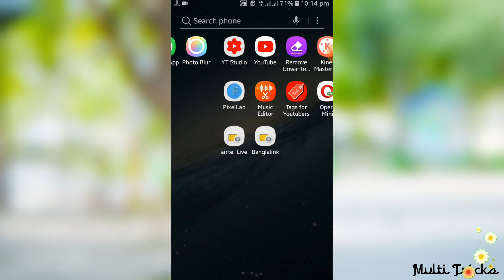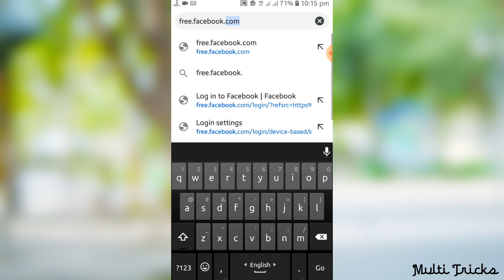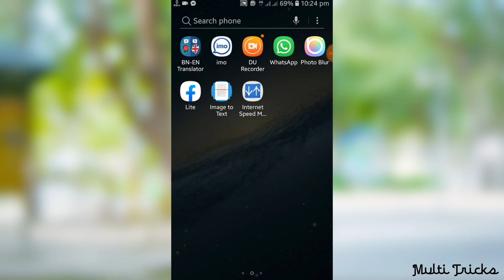Facebook friend request cancel Option | পাঠানো ফ্রেন্ড রিকুয়েস্ট ক্যানচেল করতে করুন।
ফ্রেন্ড রিকোয়েস্ট অ্যাকসেপ্ট না করার সংখ্যাটা যদি বেশি হয়ে যায়, তাহলে তা আবার সমস্যা।

ফ্রেন্ড রিকোয়েস্ট পাঠানোর পরে তা অনেক দিন ধরে অন্যের কাছে পড়ে থাকার বিষয়টি বিব্রতকরও।

তাই আপনার পাঠানো পুরোনো ফ্রেন্ড রিকোয়েস্টগুলোর তালিকা চাইলে সহজেই প্রোফাইল থেকে দেখে নিতে পারেন।

ভিডিওতে বিস্তারিত বলে দিয়েছি।

ফেসবুকে ক্যানসেল ফ্রেন্ড রিকোয়েস্ট। ফেসবুকে পাঠানো ফ্রেন্ড রিকোয়েস্ট ক্যানচেল। ফেসবুকে পাঠানো রিকোয়েস্ট কেনচেল।ফ্রেন্ড রিকুয়েস্ট কেনচেল। ফ্রেন্ড রিকুয়েস্ট পাঠাছি কেনচেল করবো। রিকুয়েস্ট কেনচেল করার উপাই।